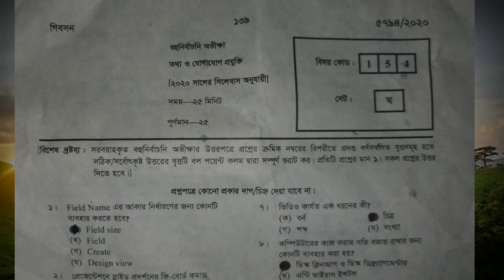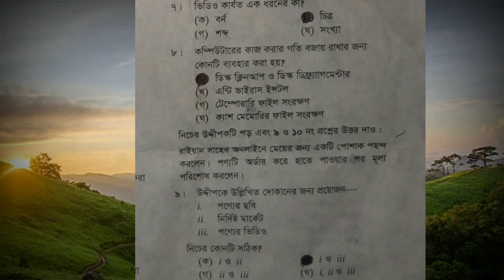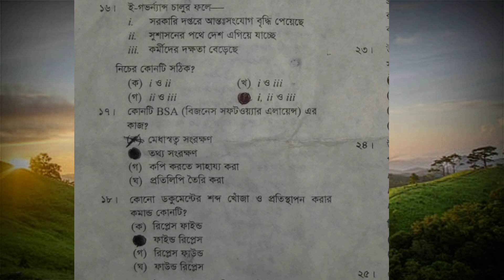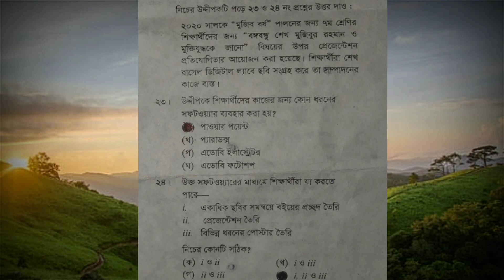SSC_ICT_MCQ_SOLUTION_2020 || SSC 2020 ICT Question Answer Cumilla Board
ssc ict mcq correct answer sheet2020,comilla board ict solution,এস এস সি ২০২০ তথ্য ও যোগাযোগ প্রযুক্তি 2020,ICT MCQ এর সমাধান 2020, ssc ict

Exam held 12/02/2020

of me.